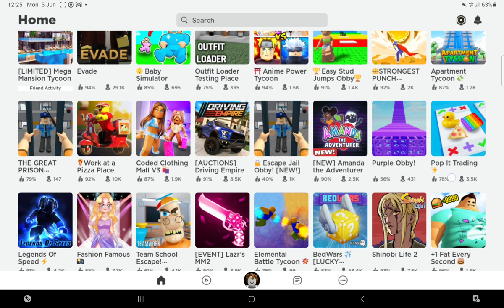saye main roblox (malaysia)